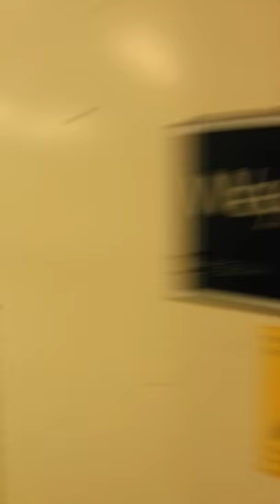Spiderman surprises 3 year old at his party!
Superhero's come to surprise 3 year old spiderman fan at his birthday party but It all ends in tears